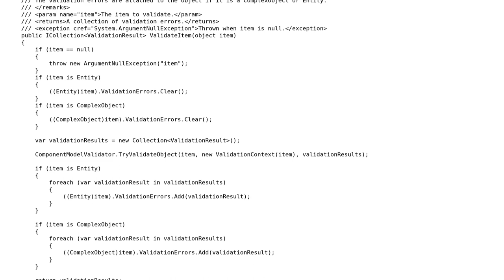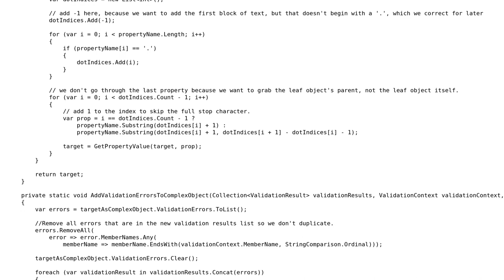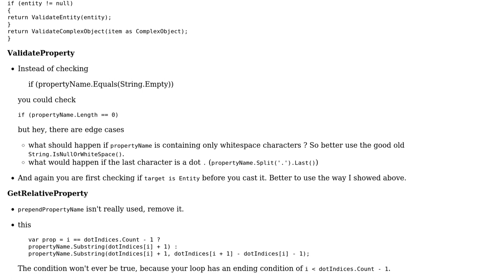Validating individual properties and whole items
With thanks & praise to God, and with thanks to the many people who have made this project possible! | Content (except music & images) licensed under CC BY-SA | Music | Images & others | With thanks to user Nick Udell user Jamal user Heslacher and the Stack Exchange Network Trademarks are property of their respective owners. You are responsible for your own actions.